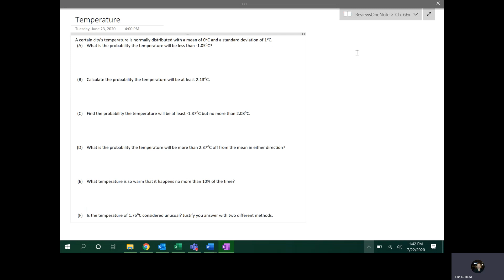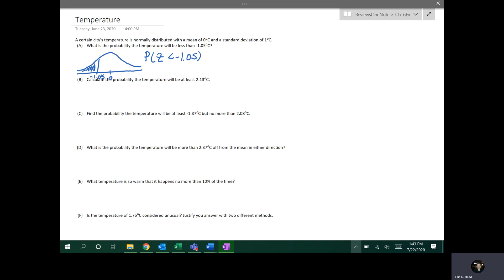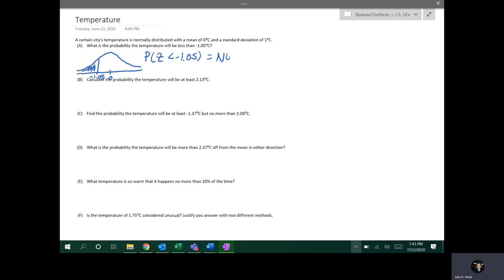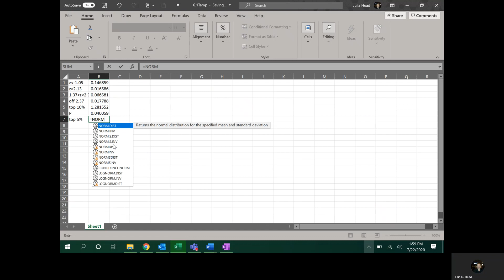6-1 Standard Normal Distribution (Temperature)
An normal example where the mean is 0 and the standard deviation is 1.